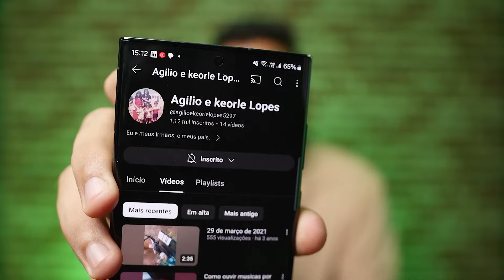ONDE MORREU O CANTOR FRANKITO LOPES?